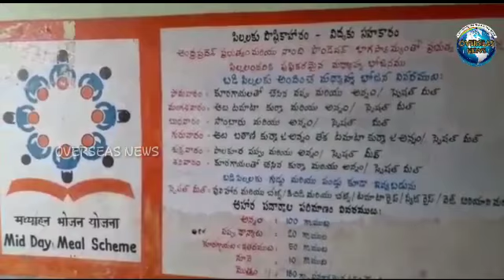No Basic Facilities in Government School Chandrayan Gutta Hyderabad Telangana | Overseas News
The Government School Chandrayan Gutta has No Basic Facilities for Students in Hyderabad Telangana